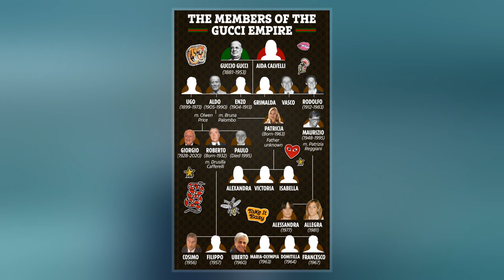Rodolfo Gucci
Rodolfo Gucci, also known by his stage name Maurizio D'Ancora, was an Italian actor and entrepreneur, who appeared in more than forty s between 1929 until 1946. He was a member of the House of Gucci. His only child, Maurizio Gucci, was named after his stage name.